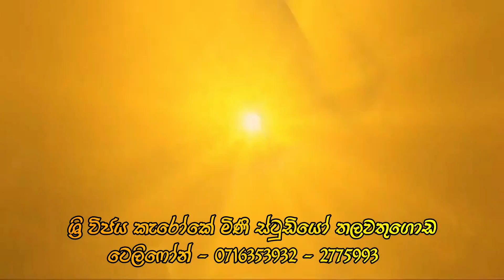උත්තම මුනි දළදා වඩම්මන - Uththama Muni Dalada Wadammana - මුල් ගායනය - ධර්මදාස වල්පොල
සප්ත රංග ගීත සාදයේදී.
මුල් ගායනය - ධර්මදාස වල්පොල
මෙම ගායනය - සුසන්ත ප්‍රේමරත්න
ගී පද රචනය - අජන්තා රණසිංහ
තනුව සහ සංගීතය - සනත් නන්දසිරි
මෙම සංගීතය - කපිල ප්‍රියංකර ප්‍රමුඛ සුසන්ත ප්‍රේමරත්න
දෘශ්‍යකරණය - විජයානන්ද රණසිංහ

Original vocals - Dharmadasa Walpola
This song - Susantha Premaratne
Lyrics - Ajantha Ranasinghe
Melody and Music - Sanath Nandasiri
This music - Kapila Priyankara lead Susantha
Visualization - Vijayananda Ranasinghe